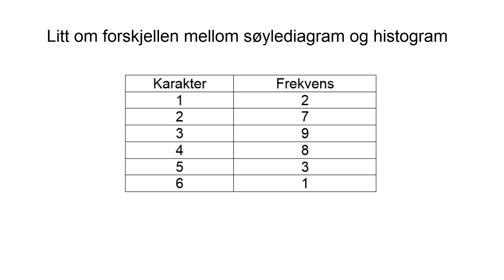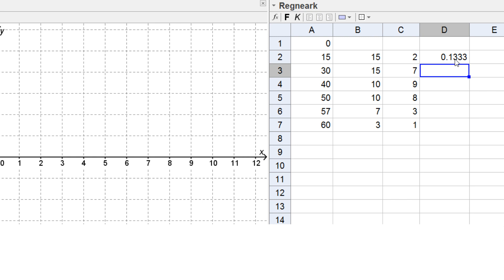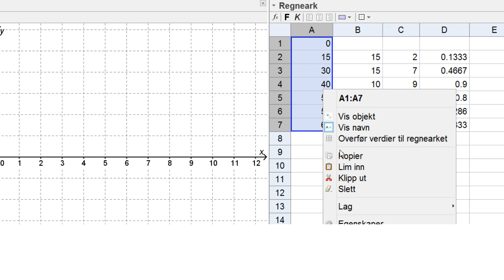GeoGebra - 66 Histogram UV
Denne videoen er en del av Kikoras Geogebra sertifiseringskurs. Se her for mer info Kurset er laget i samarbeid mellom Kikora, GeoGebra, Nasjonalt Senter for Matematikk i Opplæringen og Senter for IKT i utdanningen. Kursene er tilpasset henholdsvis mellomtrinn, ungdomstrinn og videregående skole og leder til offisiell sertifisering som GeoGebra-bruker.

Denne videoen er tilpasset ungdomstrinn og videregående skole.

Forfatter: Sigbjørn Hals